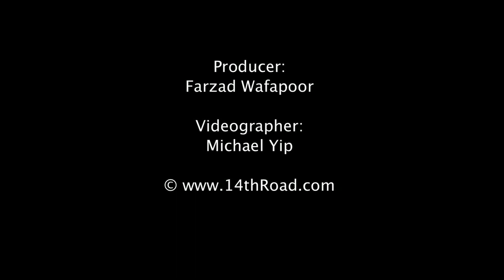Interview with Prof. Chomsky Nov 16 2010 Part 3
Islamophobia and racism